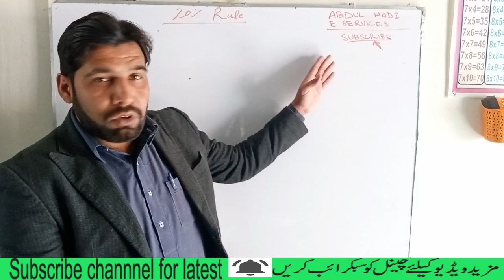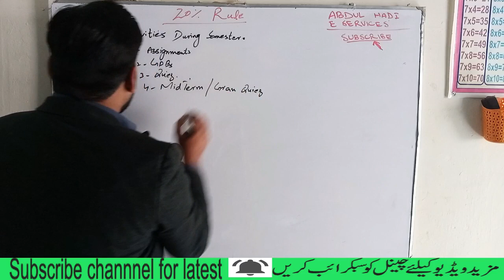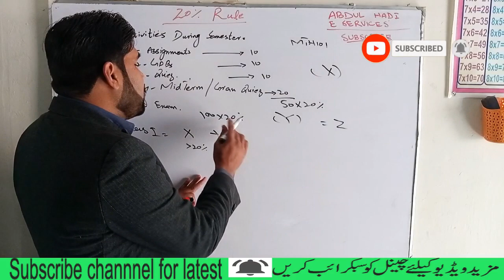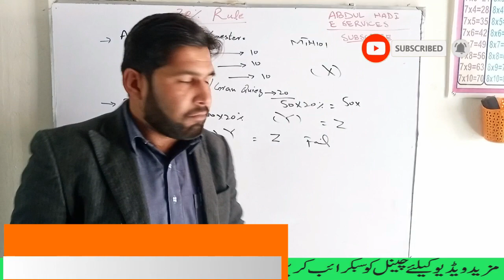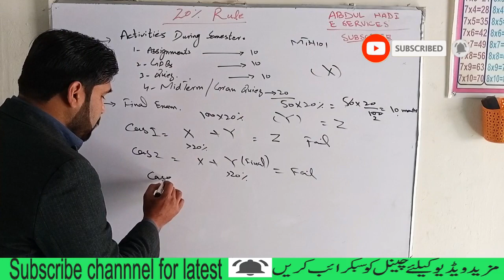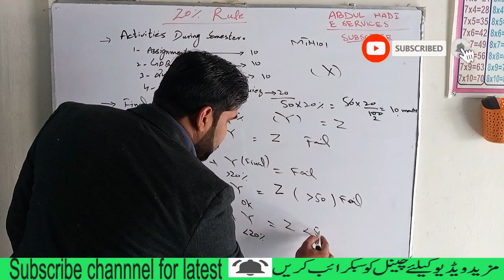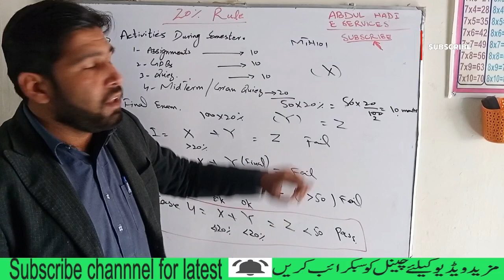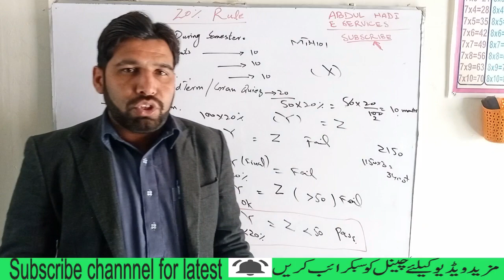20% Rule in VU exam | VU Passing Criteria | How VU declare Pass-Fail in Subject | VU Grading Scheme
your demanding video about VU 20% rules of VU. Here is video for you about What is 20% rule and VU Passing Criteria. Hope you enjoy and clear your concept